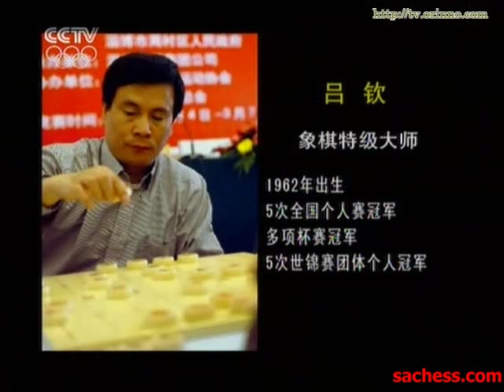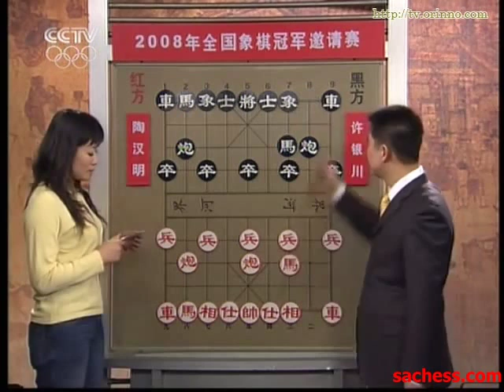xiangqi(chinese chess) 2008 champion-nvqin vs zhaoxinxin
(super strong xiangqi software)
2008年全国象棋冠军邀请赛2